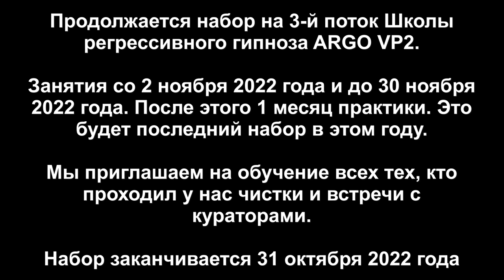Визит на Гиперборею - родную планету Веры | Встреча с Ариадной | ARGO VP2 регрессивный гипноз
✅ По вопросам сеансов - администратор Ольга Визит на Гиперборею - родную планету Веры | Встреча с Ариадной

00:00 Вступление
00:57 Информация для Веры о северном сиянии
02:27 Путь в Млечный путь нейтральную зону
03:19 Летим в сияние и там планета зеленая
04:10 Ариадна рядом
04:30 Мидград - Гиперборея
07:20 Что это место даст Вере?
08:07 Вера одно целое с этим местом
09:04 Подарок для Ариадны корзина ягод
11:00 Возвращаемся назад в Млечный путь